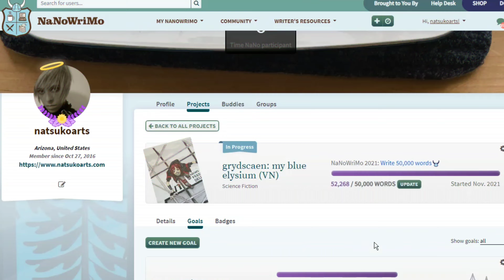gothic androgyn podcast - NaNoWriMo Winner VLOG & Neurodivergent Project Updates [grydscaen]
On this episode of gothic androgyn podcast we discuss winning NaNoWriMo at 52K words on Day 23 and aspects of my experience as a Neurodivergent writer. Plus sneak peak at project updates for grydscaen: my blue elysium visual novel chapter 1 part 1 coming December 2021.

grydscaen(R) is a registered trademark of Natsuya Uesugi DuBois.